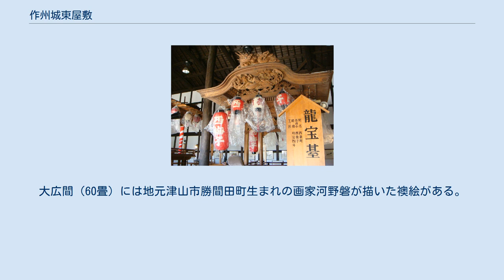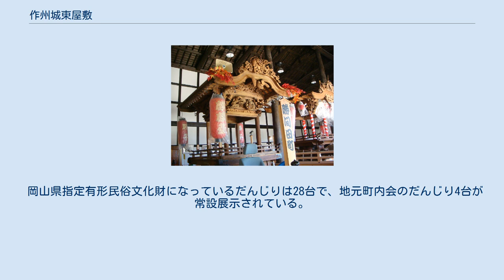作州城東屋敷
作州城東屋敷（さくしゅうじょうとうやしき）とは、岡山県津山市城東地区に整備された、江戸時代の町家を再現した建物である。
1993年に、津山市が観光客の休憩所や町並み保存運動の研修などに活用する目的で建設した。
施設内には、木造2階建ての町家とだんじり展示館、消防機庫などがある。
 旧出雲街道に沿った城東町並み保存地区では、江戸時代の町家が多く残っているが、観光客誘致や町並み保存を目的として、1993年に江戸時代の商屋の建物を新築して作州城東屋敷をオープンした。
町家建築の粋を凝らした建物となっており、威風堂々とした大屋根、なまこ壁、出格子窓、焼き杉で外観が構成されている。
内観は、クリの柱に天井のはりは松。
漆喰の白い壁と黒い木材のコントラストで江戸時代の雰囲気を味わえる。
また、箱階段や10畳の屋敷と60畳の大広間がある。
 1993年4月に津山市が整備。
木造一部二階建（延べ約345平方メートル）漆喰なまこ壁、出格子窓、焼杉板の外観。
高くそびえ立つ火の見櫓がある。
入口は引き上げ戸、たたきの土間と板の間、箱階段があり、江戸時代の町家の風情が再現されている。
 なまこ壁、出格子窓、「つし二階」と呼ばれる屋根裏部屋、整理箱と階段を兼ねた箱階段がある。
大広間（60畳）には地元津山市勝間田町生まれの画家河野磐が描いた襖絵がある。
 岡山県指定有形民俗文化財になっているだんじりは28台で、地元町内会のだんじり4台が常設展示されている。